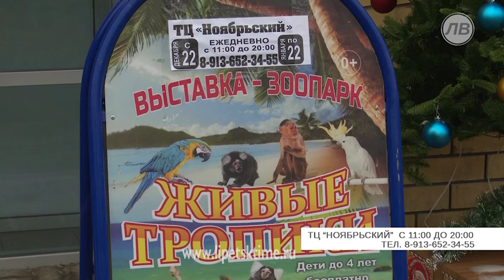В Липецк приехали экзотические животные...